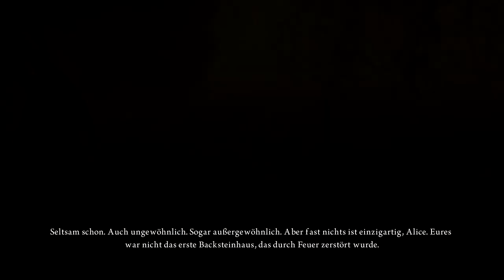Let's Play Alice Madness Returns - 017 - Tötliche Krabben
Hallo ihr lieben nervenaufreibenden Kräbbchen ... in einer Suppe schmeckt ihr bestimmt besser!